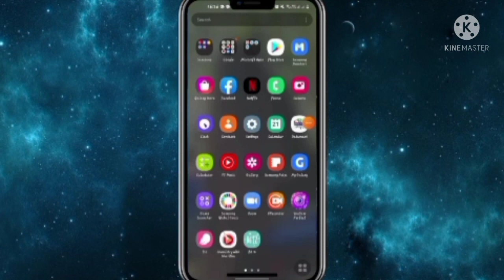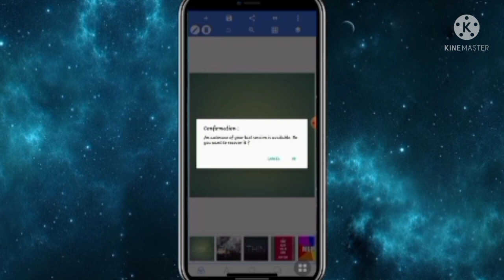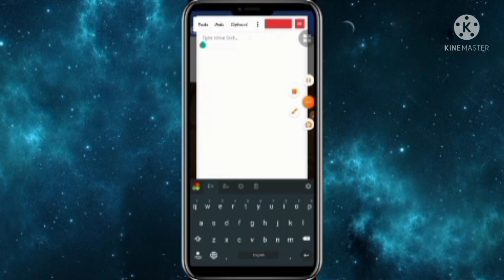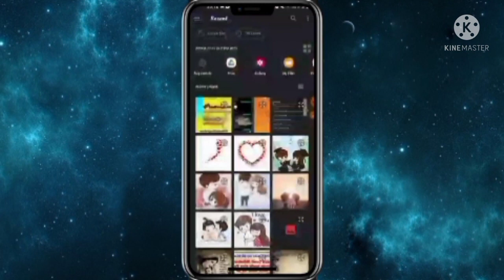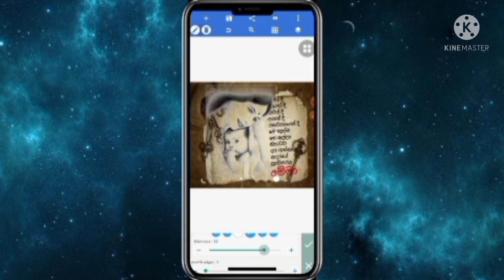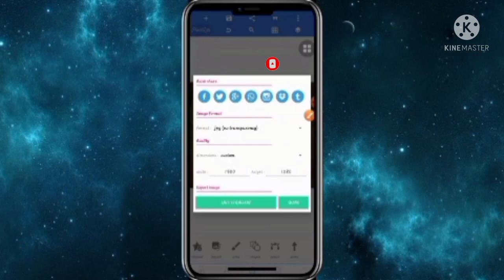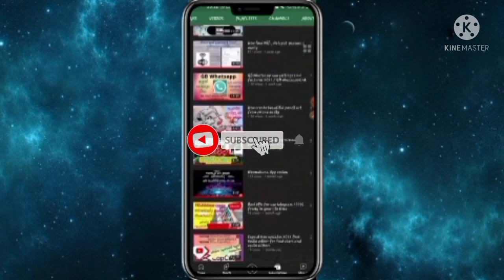How create beautiful mockup art design from mobile phone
Voice by Mrs.Pawani Malindi ♥️✨️